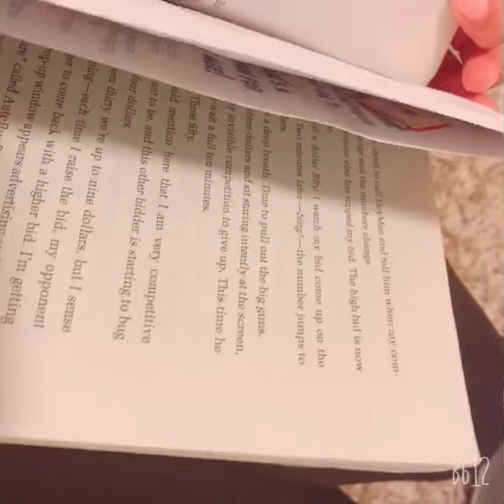Doing homework while I am sick 🤒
Ari’Bella Zill